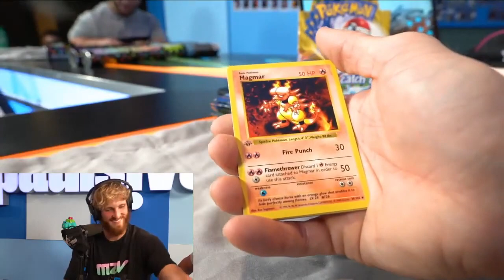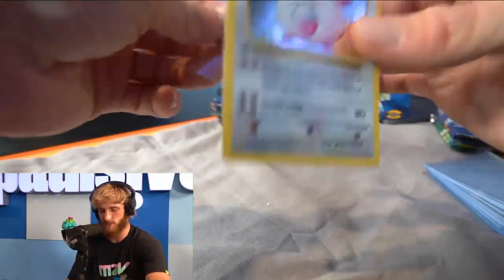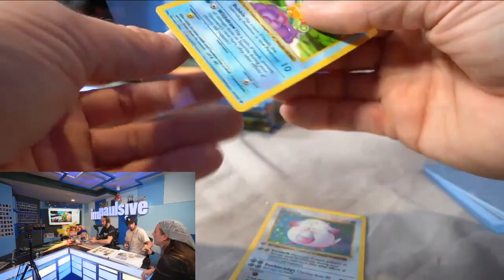Logan Paul ripping our Pokemon Pack for a Chansey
Cards and Coffee is a high end sports card store in Hollywood California. Come on down if you are looking for PSA/BGS graded sports cards, unopened sealed wax boxes or cases, sports card supplies and more. - We also do live box breaks daily from "The Coffee Breakers". If you want to rip personals, do box wars, slab wars, hit drafts, etc we have you covered!

We at Cards and Coffee bought into the history breaking Official Live Stream of Logan Paul unboxing the $200,000 1st Edition Pokemon Box and we're lucky enough to pull a Chansey out of our pack!

or come by the shop to check us out in person at 6363 Hollywood Boulevard, Los Angeles CA, 90028